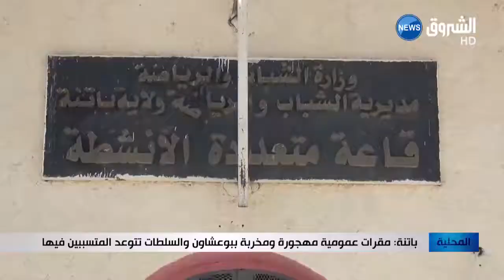باتنة: مقرات عمومية مهجورة ومخربة ببوعشاون والسلطات تتوعد المتسببين فيها